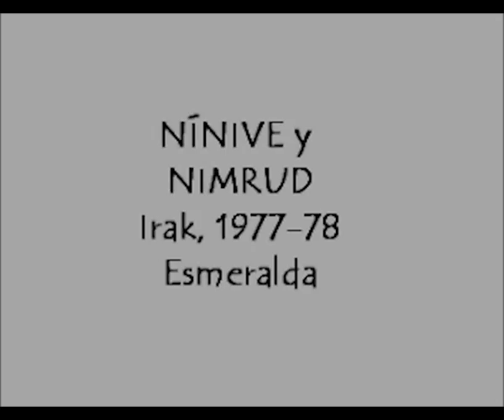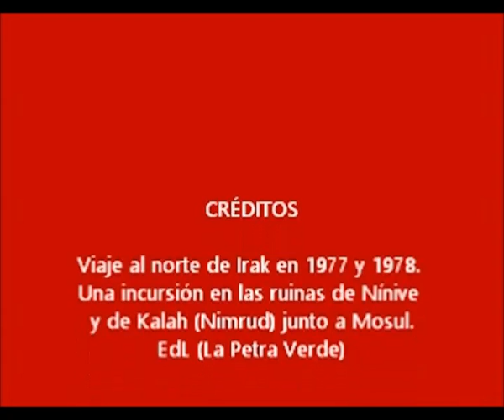Ninive y Nimrud, Irak 1977- 78 ce